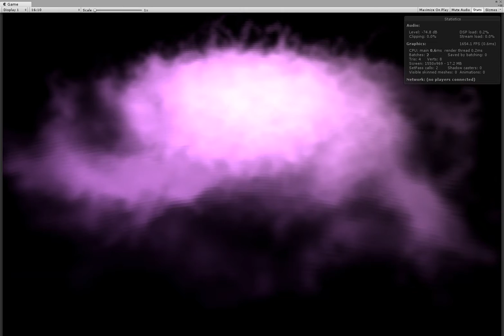galaxy volume update